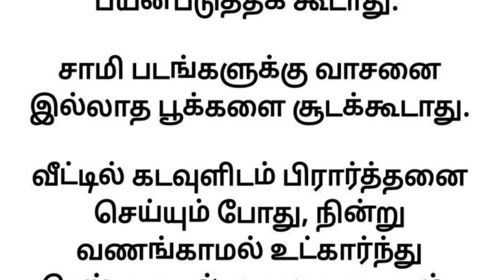பூஜை அறை குறிப்புகள்